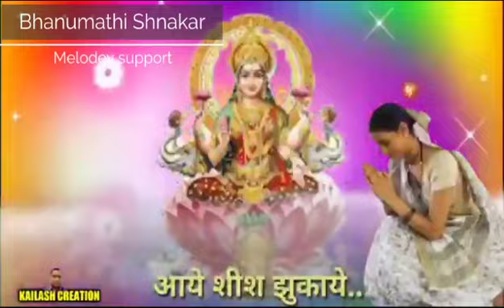amman song | veeru k reddy director | nincy singer | banumadhy composer | Sinoj lyrics